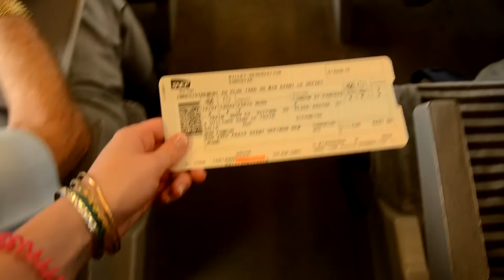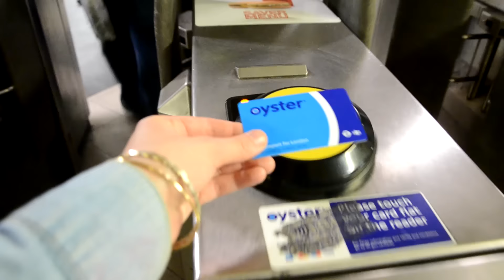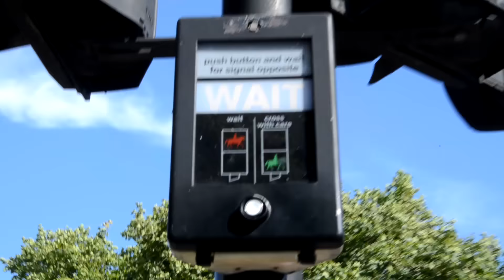England - from Paris to London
Pour toutes les informations concernant cette vidéo et pour voir les autres                                      ↓

Hey !!! ça faisait longtemps... je reviens avec une série de vidéos-vacances-voyages ! Avec mon acolyte Lara nous sommes partis une vingtaine de jours dans le sud de l'Angleterre, et j'ai décidé de filmer nos aventures et découvertes durant cette période.
Je conçois que ces vidéos sont différentes des autres publiées sur ma chaîne, tout simplement parce que ce sont des vacances et non des projets (bien que j'ai tout de même essayé d'intégrer des passages un peu plus esthétiques).

Pour voir la suite des vidéos avec les autres villes il vous suffit de cliquer sur l'une des vidéos proposées à la fin de celle-ci ! Il vous sera possible de cliquer sur une autre vidéo à chaque fin d'une nouvelle !

Si jamais vous avez des ami(e)s qui ont déjà voyagé dans l'unes de ces villes ce serait sympa de les taguer dessus ou de leur envoyer le lien de la vidéo afin que chacun et chacune partage leurs souvenirs à Londres, Brighton, Bath et Bristol en commentaires et/ou partage des lieux sympa à visiter dans ces villes ! J'espère que ce principe vous plait! En tout cas grâce à ça je pourrais un peu plus en connaitre sur vous et vos voyages et je pense que ça pourrait être super sympa !!!

La page facebook avec des vidéos / photos / informations qui n'apparaissent pas sur ma chaîne !

Lara Mora Camino: première assistance de Réalisation/Modèle Mains